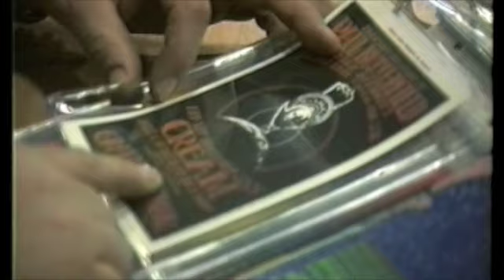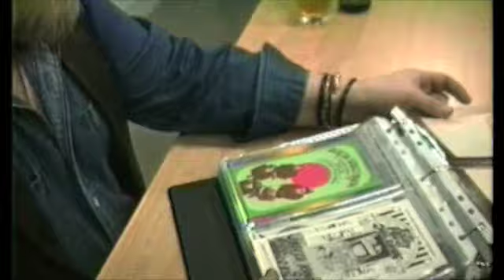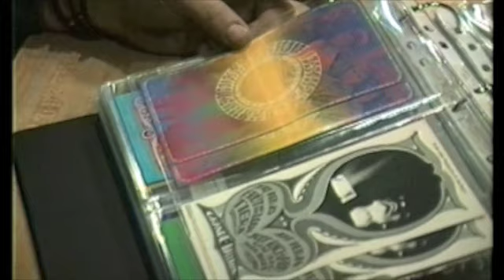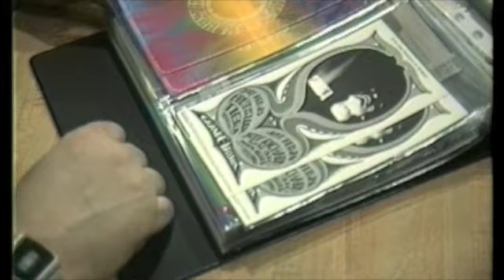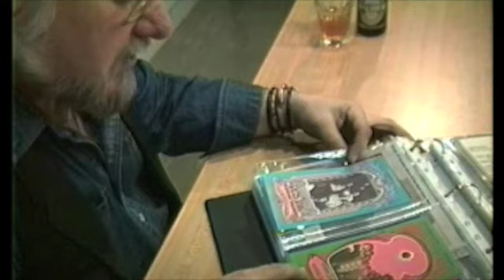ROBIN SOMMERS remembers GRANDE BALLROOM!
ROBIN SOMMERS Remembers, GRANDE BALLROOM, Grimshaw, Trans-Love Light Show, STOOGES, MC 5
BIG VIDEO/BIGRich Dorris